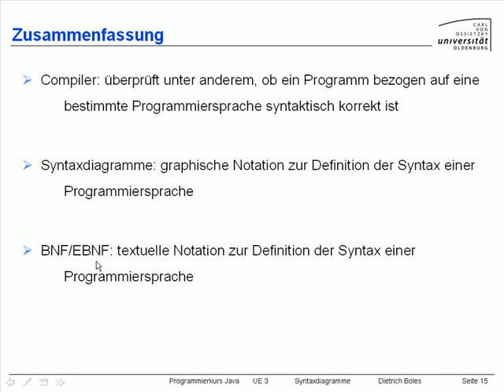UE3-Syntaxdiagramme [-8- Zusammenfassungl]